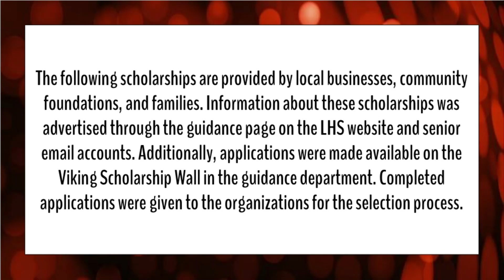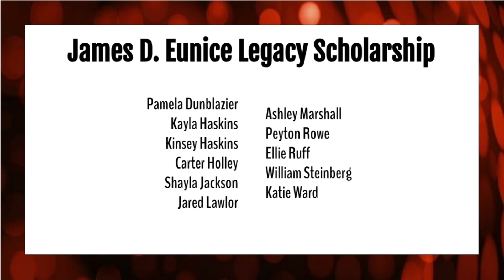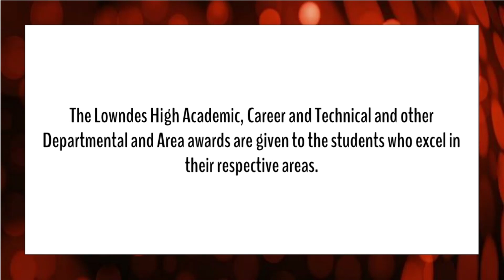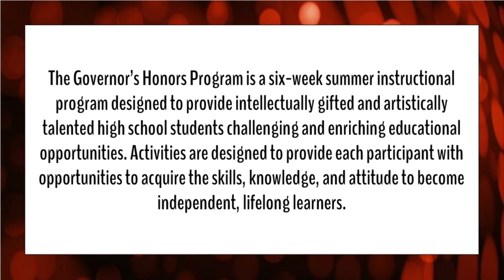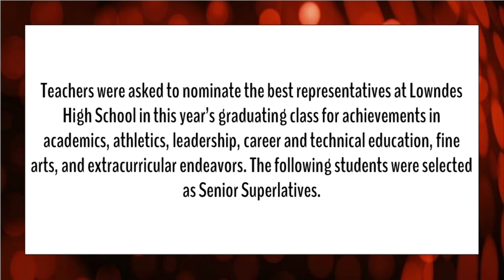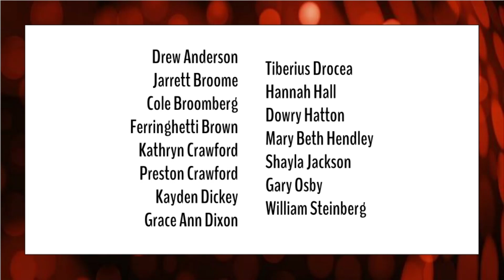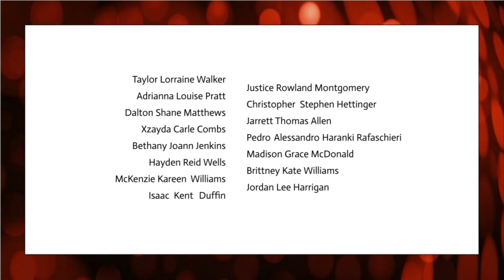Honor's Night 2020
Lowndes High School Honor's Night 2020